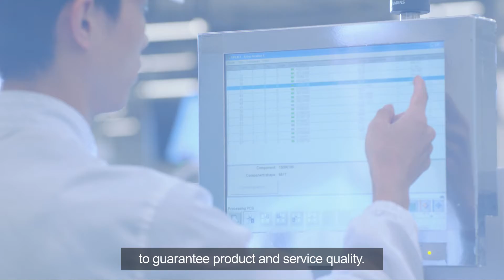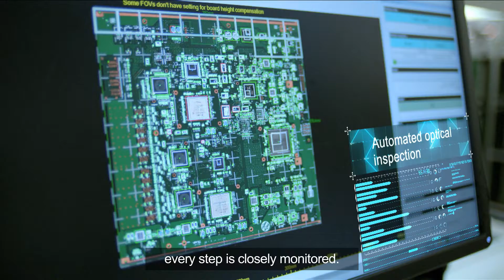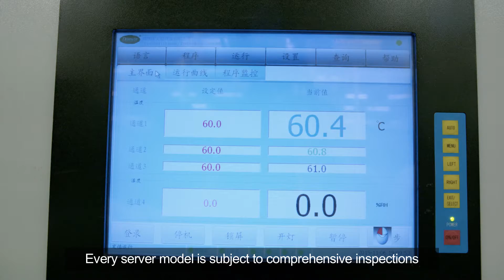Huawei Server High Quality Manufacture Video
How did Huawei servers make it to the Challengers Quadrant in the well-known Magic Quadrant? If you know Huawei well, you won't be surprised by the two qualities which Huawei has been relentlessly pursuing: innovation, and reliability. Of the two virtues, reliability is important especially for servers, which serve as the foundation for IT. Find out how Huawei produces the servers of stunning quality in the video.